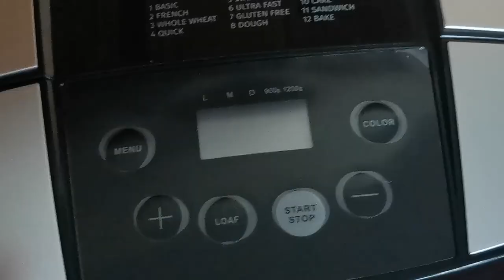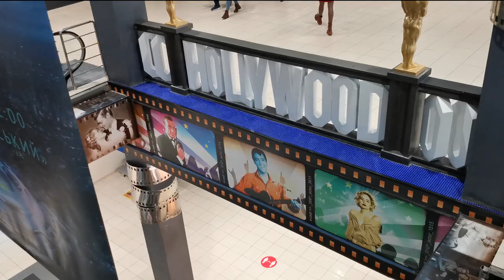RECORD GAS PRICE, WHAT'S NEXT